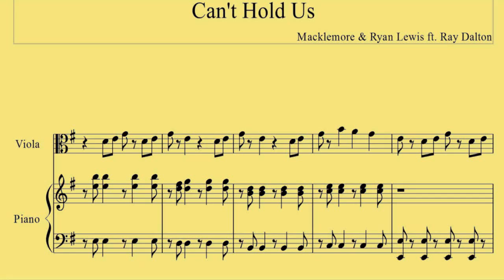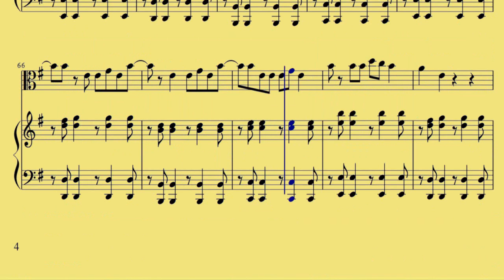[ Viola ] Cant Hold Us - Macklemore n Ryan Lewis ft- Ray Dalton